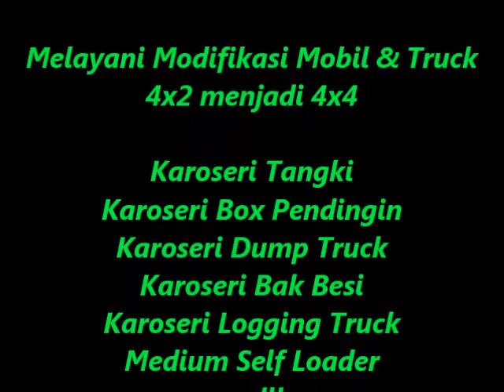Pembuat Mobil dan Truck Modifikasi 4x2 menjadi 4x4 { Mitsubishi - Hino - Isuzu - Toyota }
SEGERA KUNJUNGI WEBSITE KAMI : :
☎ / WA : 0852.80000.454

Info Karoseri Mobil & Truck :
{ MELAYANI SERVICE - PERBAIKAN - REPAIR KAROSERI MOBIL dan TRUCK - All Type }